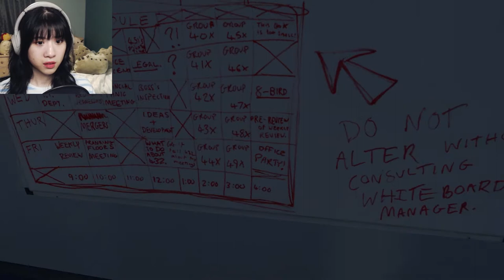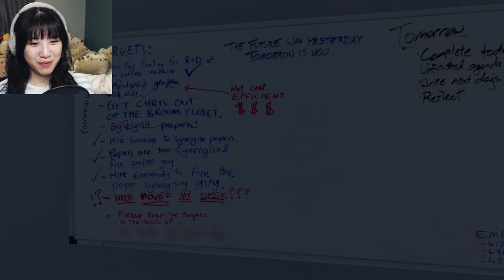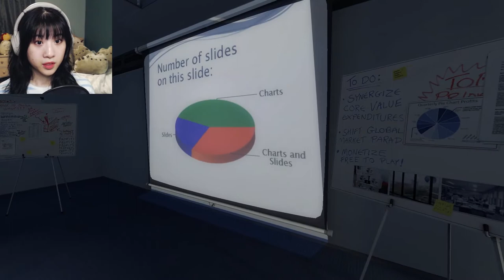I Stand in a Broom Closet for WAY too long | The Stanley Parable (#2)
Sometimes you find interesting things in the most unexpected of places